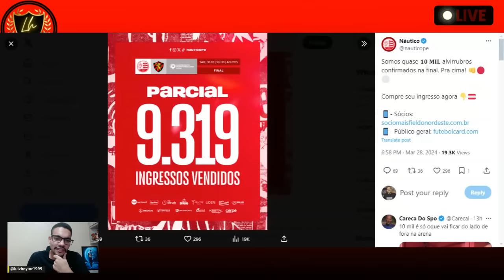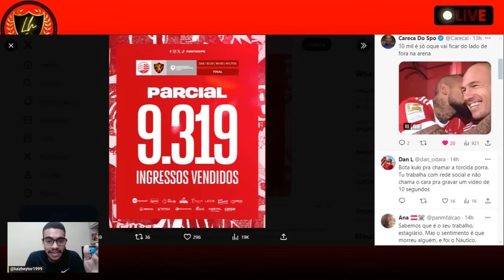O TRABALHO DE MARIANO SOSO À FRENTE DO SPORT | PARCIAL DE NÁUTICO X SPORT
Com desfalque no banco, Sport vira chave para final contra o Náutico: "Temos que ser estratégicos"
Mariano Soso não poderá estar presente nos Aflitos porque foi expulso contra o Santa Cruz